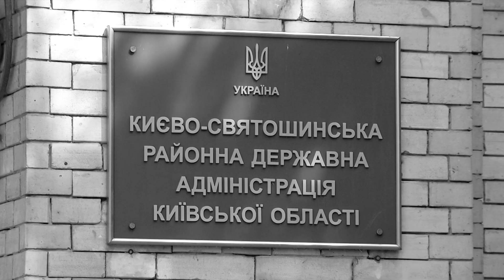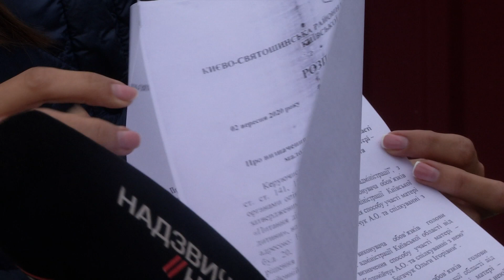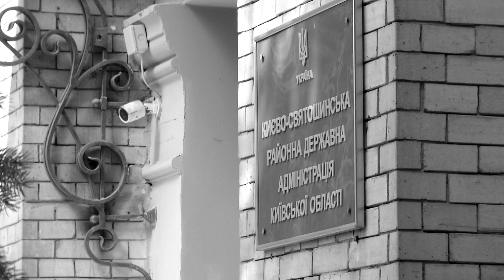Чиновники не втручаються: на Київщині чоловік відібрав дитину у колишньої дружини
У супроводі співробітників соцслужби, адвоката та озброєних патрульних. За такої потужної підтримки під воротами приватного будинку Ольга намагається побачити доньку. Жінка розповідає, що тут живе вже колишній чоловік, який фактично викрав дитину і майже рік не показує її матері. У соцслужбі розводять руками, в поліції також не втручаються. Оскільки подружжя не знайшло порозуміння, чиновники чітко прописали графік побачень матері з дитиною. Але чоловік не ці вказівки чхати хотів і штрафи його не лякають.